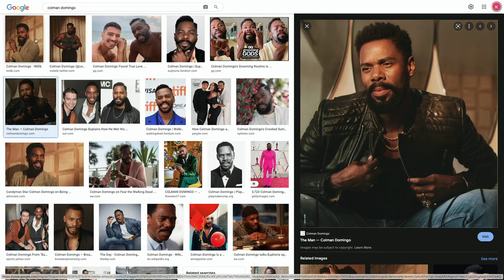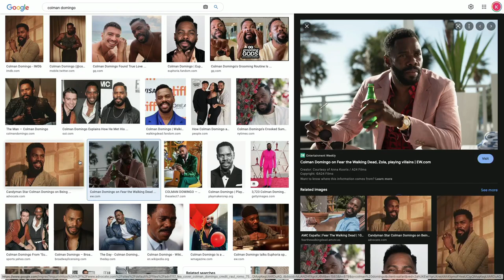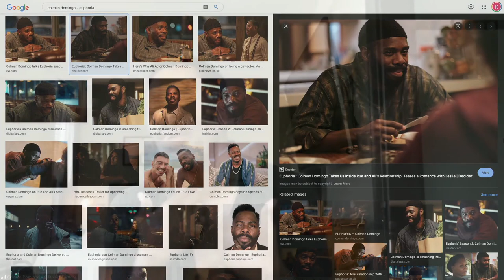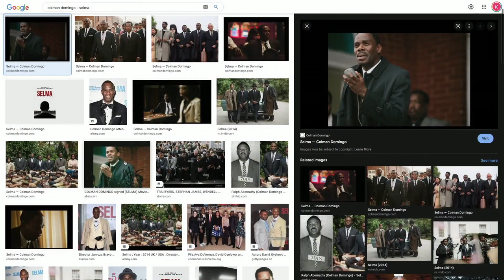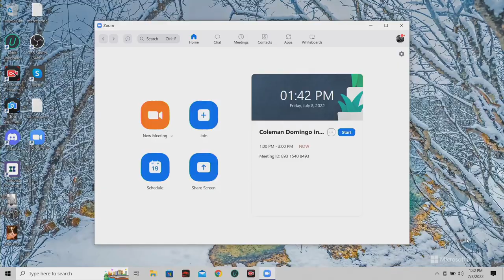COLMAN DOMINGO (EUPHORIA, FEAR THE WALKING DEAD) INTERVIEW | Double Toasted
Today, Korey chats with Emmy nominated actor @colmandomingo about his new short film 'new moon,' his acting career, and his personal life.